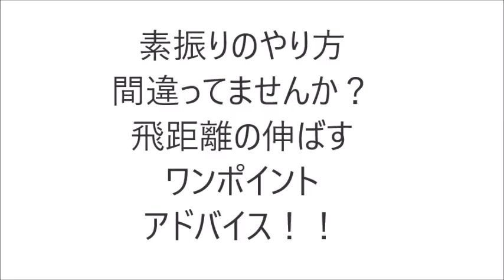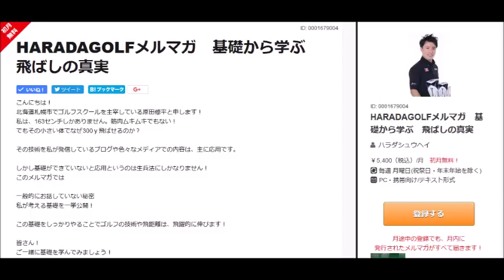素振りのやり方間違ってませんか？飛距離を伸ばすワンポイントアドバイス！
＼3つめ⛳️／
1打目で周りと差をつける！

＼4つめ⛳️／
1,500円の出版本

＼5つめ⛳️／
99%が勘違いしてる
100切りを安定させる
🎁クラブの優先順位、練習法

セレクトショップ「HARADA GOLFセレクト」 素振りの仕方
ただ大きく振ろうとしているプレーヤーが多い
実際には風を切る音を鳴らしながらコンパクトに振る
これが正しい振り方

そうしないといけない理由
それは軸がブレる

身体をターゲット方向に流れてしまいただ大きくスイングしているだけで
まんぞくしてしまい
ヘッドスピードが出ていないという事になってしまう
しっかり振りそしてピタッと止まる
そのようなスイングを素振りから心がけましょう